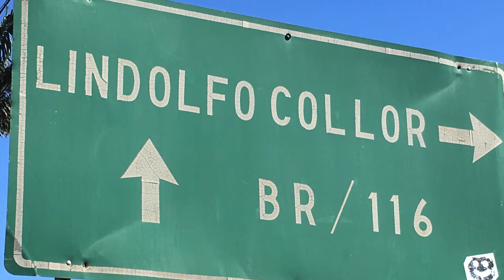LINDOLFO COLLOR RS